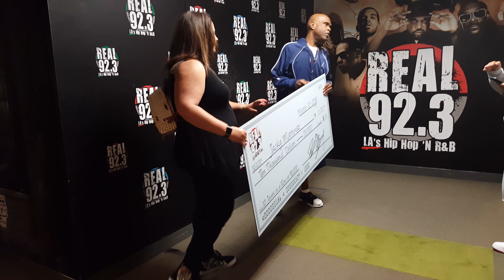Big boys neighborhood 10 joints or 10 stacks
Big Boy's neighborhood 10 joints or 10 stacks